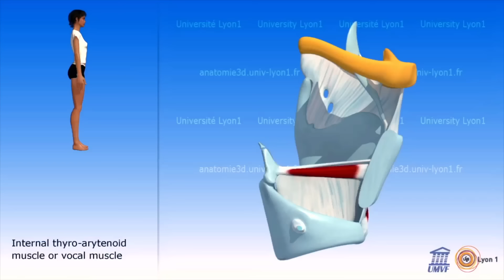Vocal Coach Reaction to Lady Gaga & Bruno Mars' BRAND NEW SONG BABY "Die With a Smile".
In this video, I (a contemporary voice specialist) analyse Lady Gaga and Bruno Mars "Die With a Smile" on the fly whilst watching and hearing it for the first time.

Watch me obsess over classy lyrics, high notes and large mouths as I analyse their expert vocal performances, explain and demonstrate their vocal techniques (from an anatomical perspective) and ultimately tell you what I think makes them so unbelievably great.

As always, please leave your suggestions for more musical and vocal wonders for us all to discover in the comments!

If we are meeting for the first time, HELLO GORGEOUS! I'm Lolli, a voice teacher and vocal anatomy nerd specialising in contemporary techniques. I have a degree in vocal performance, and I am studying for a masters degree in voice pedagogy. I sing aaaall the time! Pop, jazz, rock, metal, soul, Hindustani, Carnatic and I am constantly learning and practising new vocal skills. I just bloody love singing. It's my favourite thing in the whole world, and because I love you, I want you to sing too.

I believe everyone can sing, and my mission with this channel is to break down techniques that are so often portrayed as something to be exclusively accessed by people with a special talent. Well. Special talents can be learnt, and I am here to teach them to you.

If you want to check out some other corners of the internet I occupy:

WATCH MY NEW ORIGINAL MUSIC & MUSIC VIDEOS!!! (all caps for dramatic effect)  @LolliWren

TFVM has a sister channel ft. LIVE reactions and more ➡️  @MoreFairyVoiceMother

If you’d like to work with me in 1-2-1 voice lessons, workshops or via a video submission please check out my

If you liked this video and would like to support me to make more in the future, I would be extremely grateful for a small contribution to my work via this (no pressure at all of course- i'll be making videos the best I can anyway)